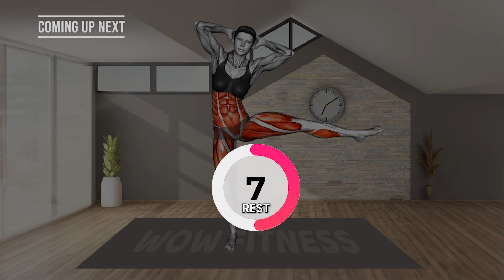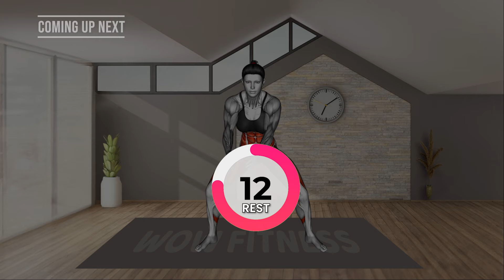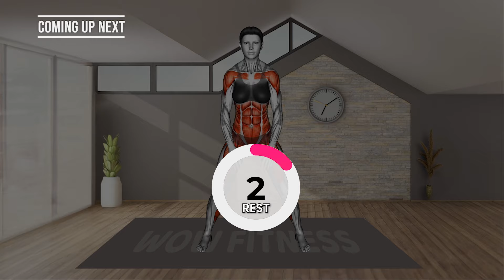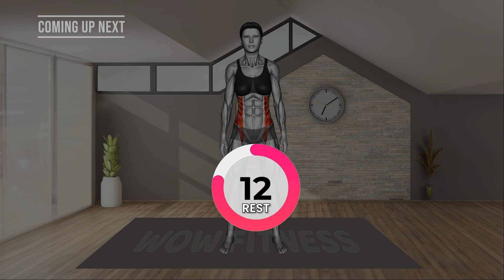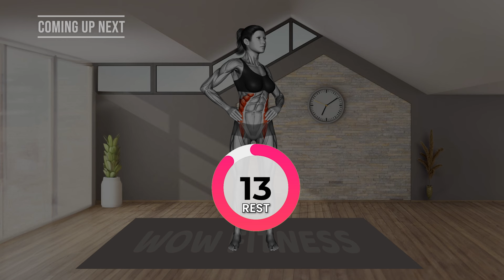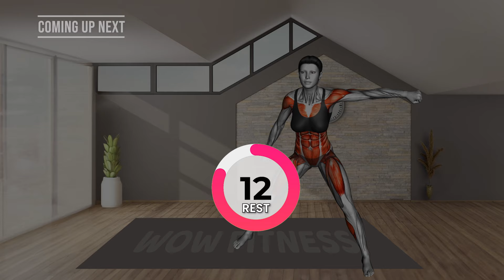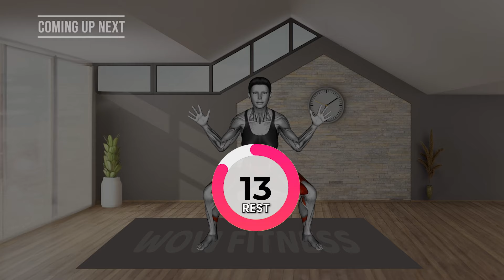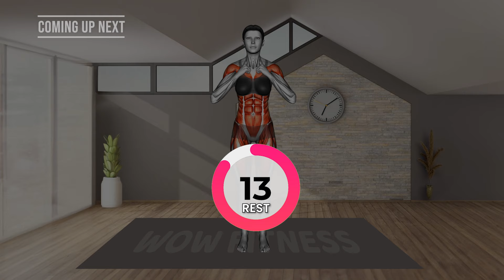🚀 30-MIN KILLER ABS HOURGLASS WORKOUT | 7 Day Challenge🔥 : Side, Belly Fat Burn Exercises - DAY 2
Transform Your Body in 21 Days 🔥 HIIT Workout for a Flat Belly, Slim Waist & Bubble Butt at Home

FLAT BELLY + SLIM WAIST Exercises | 30 MIN ABS & BELLY FAT WORKOUT (100% GUARANTEED)

30 Best Weight Loss Exercises To Tone Flabby Stomach Quickly | LOSE 2 INCHES BELLY FAT In 2 Weeks
How to Lose FLABBY STOMACH Fat in 2 Weeks Reduce It with This Workout!